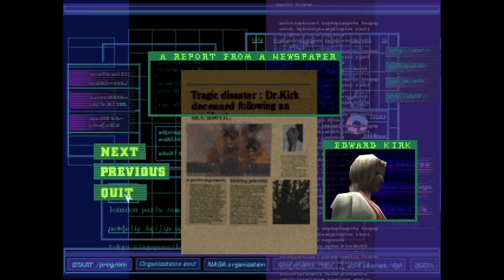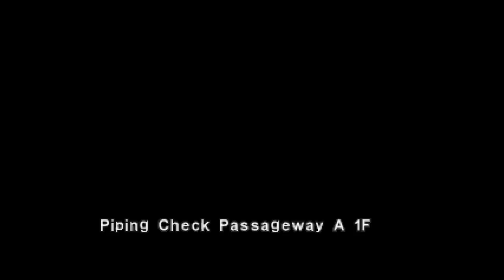Trying out Dino Crisis for an hour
YOU'RE EXTINCT!